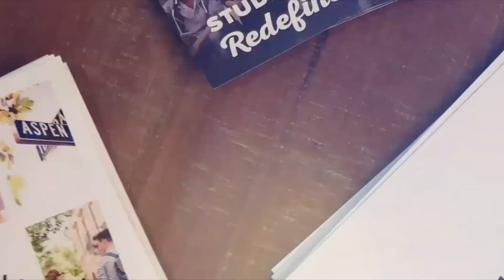Men's Lacrosse falls in season opener to Johns Hopkins, 18-12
Towson Men's Lacrosse falls in season opener to Johns Hopkins University by a final score of 18-12. Kyle Berkeley led the Tigers in goal scoring with 4, while Nick DeMaio and Andrew Milani both recorded hat tricks. Goalkeeper Shane Brennan made 13 saves. The Tigers will be in action next Tuesday February 15th against Mount St. Mary's. Game time is 4pm inside of Johnny Unitas Stadium.